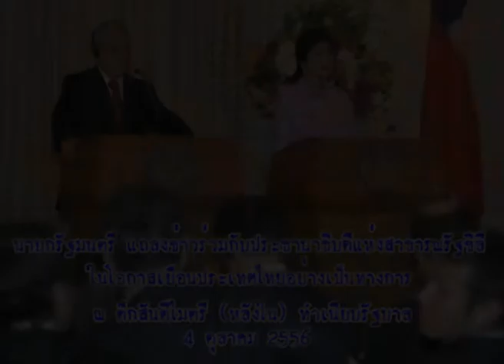นายกรัฐมนตรี แถลงข่าวร่วมประธานาธิบดีแห่งสาธารณรัฐชิลี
นายกรัฐมนตรี แถลงข่าวร่วมประธานาธิบดีแห่งสาธารณรัฐชิลี ในโอกาสเยือนประเทศไทยอย่างเป็นทางการ ณ ตึกสันติไมตรี (หลังใน) ทำเนียบรัฐบาล วันที่ 4 ตุลาคม 2556